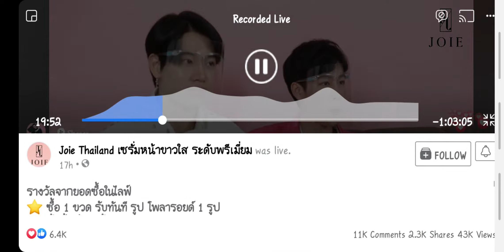หยิ่นวอร์ Coverเพลง ปุ่มกดห้ามใจ - เบนซ์อเลิ้ต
cut - Live Page Joie Th